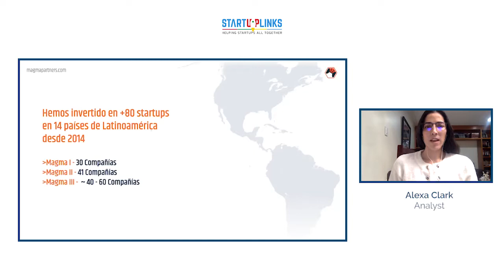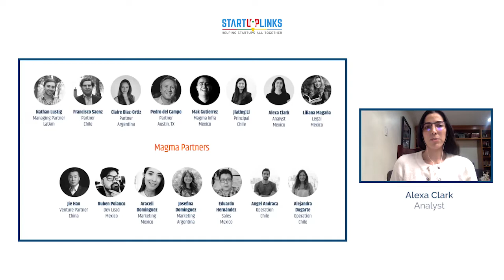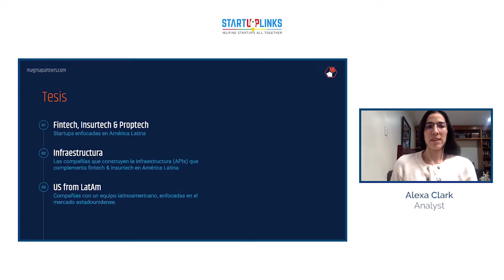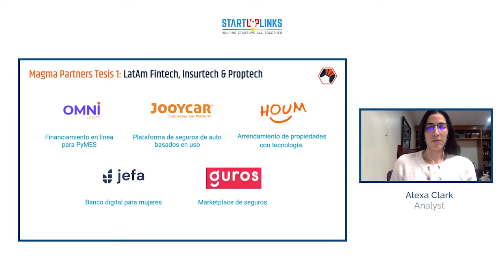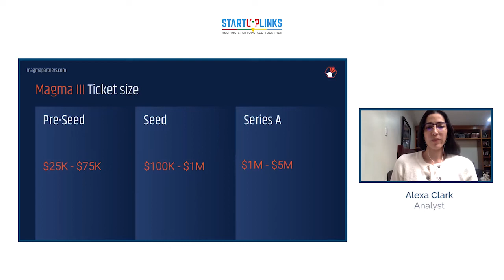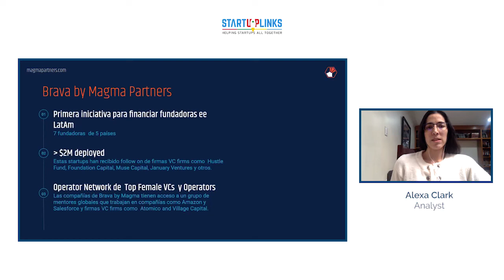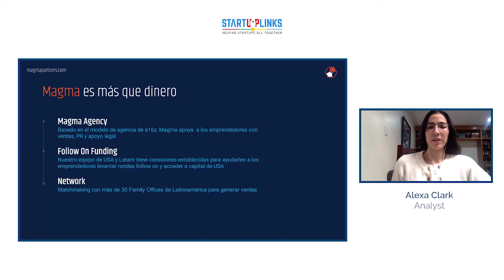Magma Partners | Pitch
Magma Partners apoya a los mejores emprendedores de Latinoamérica que quieran lanzar y escalar sus startups en EEUU y América Latina.
Hacemos inversiones de etapa temprana de US$25-$75K, US$100-$500k para inversiones semilla y hasta US$1.5M para una inversión de Serie A como seguimiento para las mejores startups de nuestro portafolio.